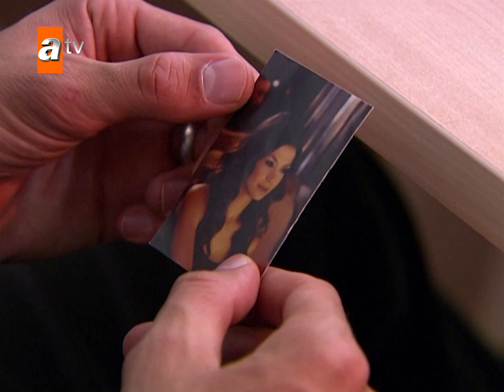Neden hep kaybeden biz oluyoruz? - Adanalı 64 . Bölüm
Yavuz, Ali'ye destek oluyor.